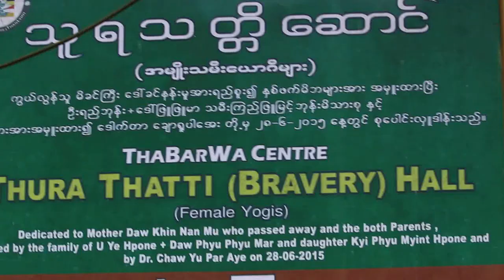Visit to a bear with ranula operation in his enclosure Pt 3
A big centre of over 3,000 patients in this Thabawar Centre